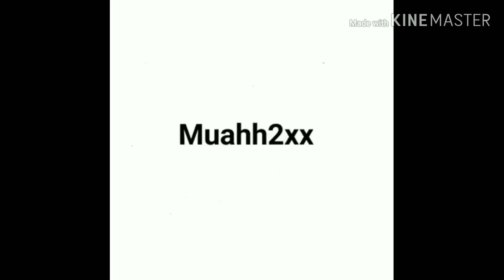Tik tok Malaysia vs Indonesia